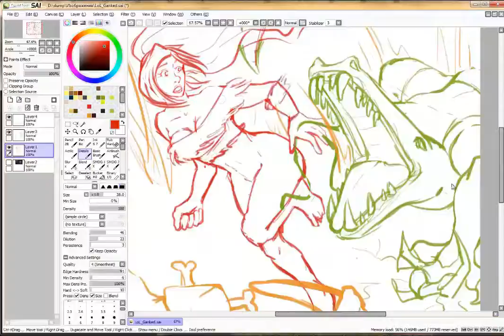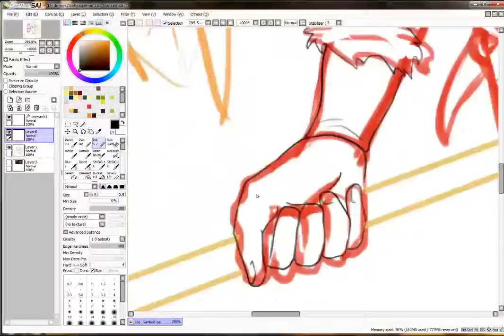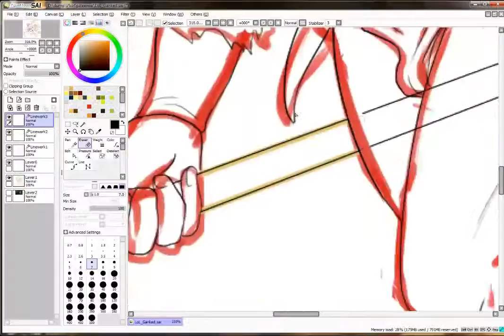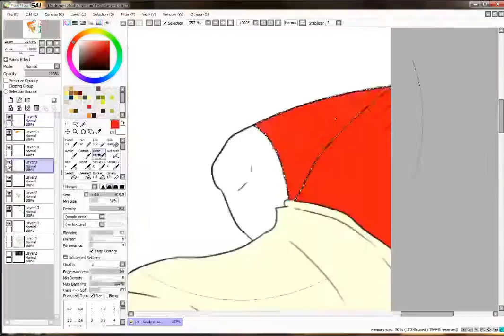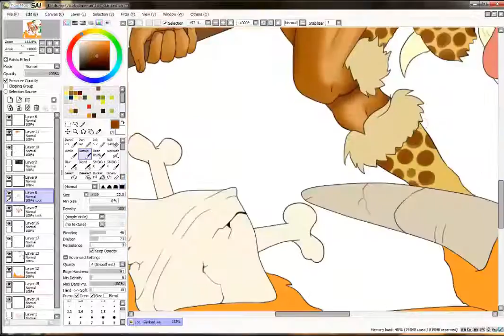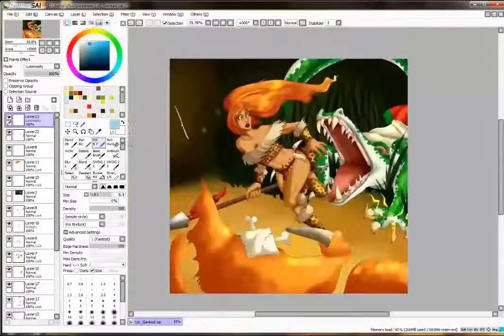Speedpaint: Ganked! (League of Legends fanart)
Hi everyone! Today I am presenting you a speedart/speedpainting of Leopard Nidalee getting ganked in the top lane with Gnar by a Pool Party Renekton. No trap can save you from this crocodile, Nidalee!

Alright, but serious - Renekton's jaws was quite a challenge to draw! Anyways, I hope you all like it! if you do - feel free to drop a like or a comment, thank you!

Music used - The_Big_Beat_80s that Youtube offered me to use.